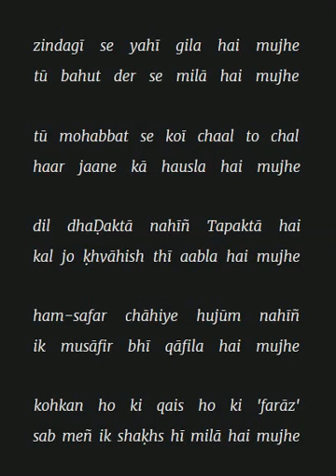zindagī se yahī gila hai mujhe